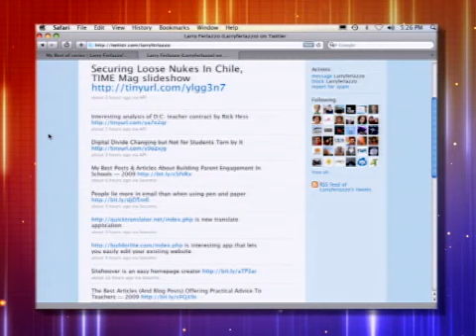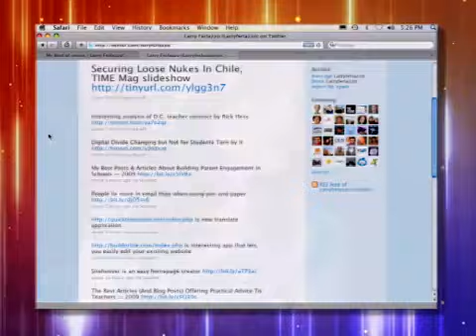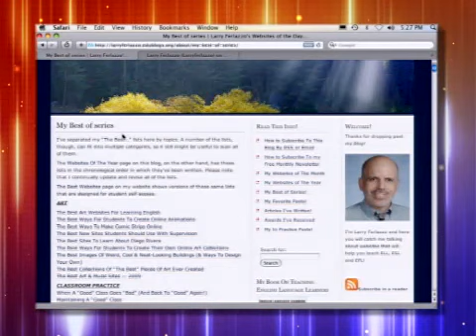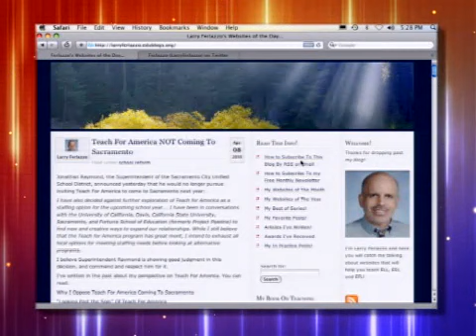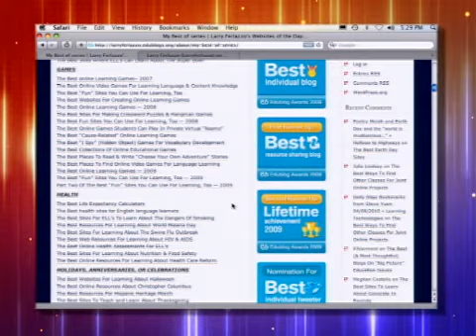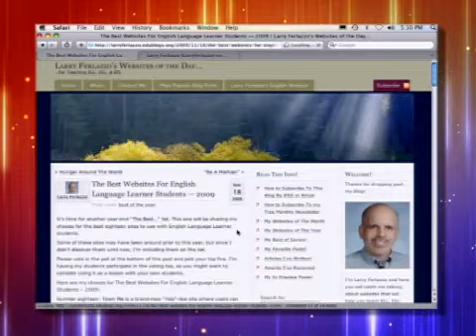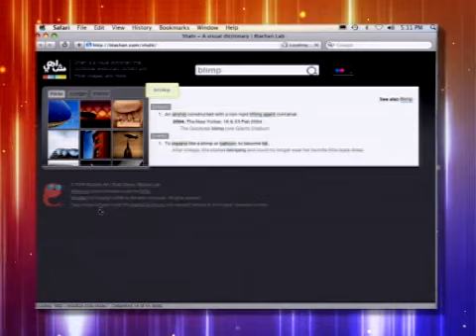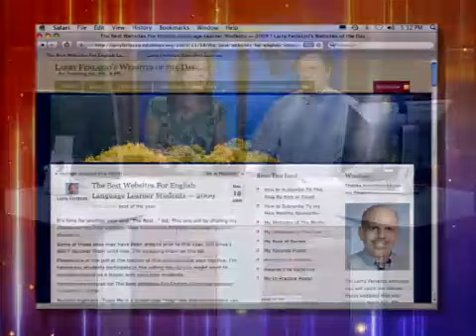Larry Ferlazzo's Top Ten (or so) Resources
Lee Kolbert introduces us to a fantastic educator's blog, Larry Ferlazzo. One of the key things he has done is to create tons of Top Ten or more lists for various subject areas. This is an incredible resource. Larry specializes in ESOL and related fields, but has reviews for all kinds of learning sites. Check it out.